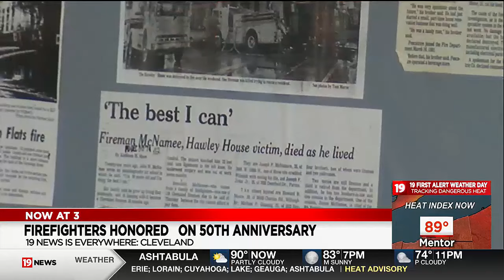Cleveland firefighters honored on 50th anniversary of line of duty deaths